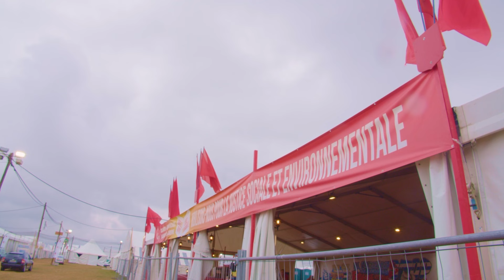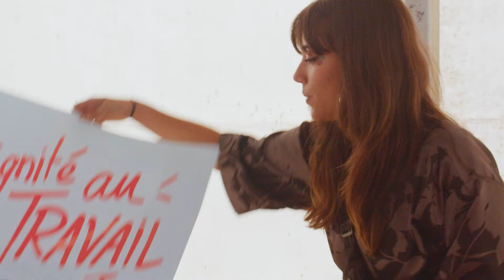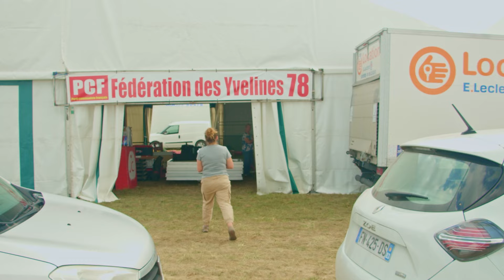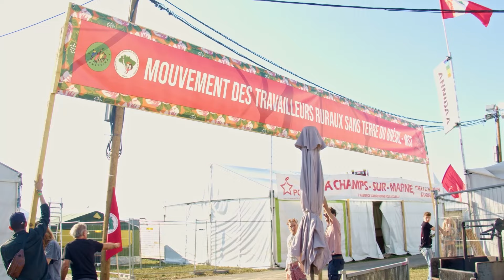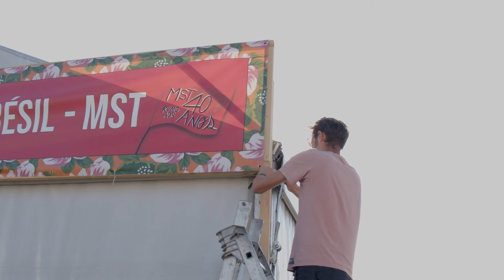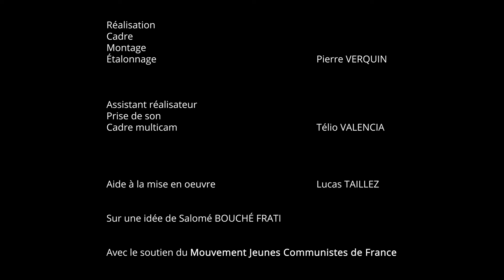DOCUMENTAIRE - Bâtir l'Humanité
En septembre, chaque année, plusieurs centaines d’hommes et de femmes se retrouvent sur le site nu de la Fête de l’Humanité pendant une semaine, parfois plusieurs.
Venus de toute la France, des travailleurs posent des congés, des retraités prennent sur leur temps, des jeunes manquent leur rentrée universitaire, leurs premiers jours de lycée, pour bénévolement monter la plus grande fête de France.

Quand l’idée de “valeur travail” est utilisée au profit des discours les plus réactionnaires du paysage médiatique, quand une partie de la gauche elle-même juge le travail comme un mal nécessaire voire un mal inutile, il est intéressant de s'interroger sur les raisons pour lesquelles des hommes et des femmes dont les vies ne sont pourtant pas épargnées par l’effort, créent bénévolement un événement de cette ampleur.

En suivant des acteurs de la fête, le film Bâtir l’Humanité essaie de répondre à cette question. Par les moments d’échanges, de partages, de fête et des rires, par la fraternité que créent l’effort et la volonté politique nous mettrons en lumière ce que nous aimons appeler humblement travail émancipateur.